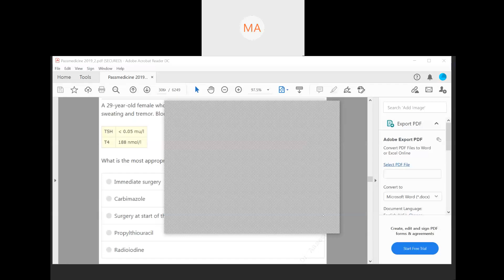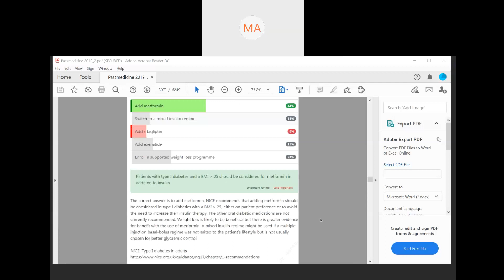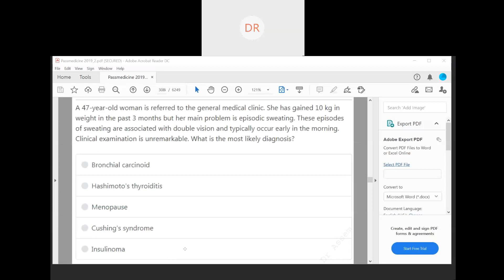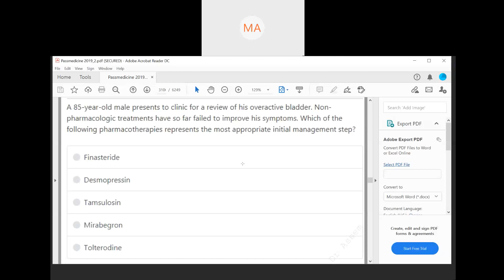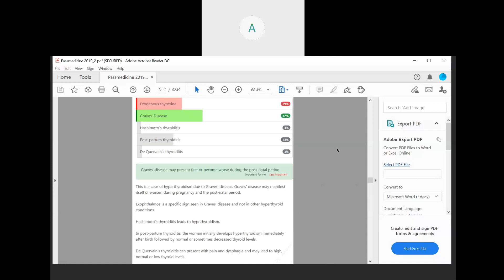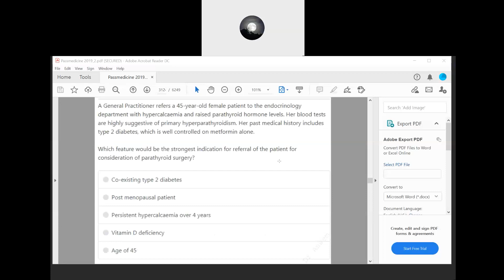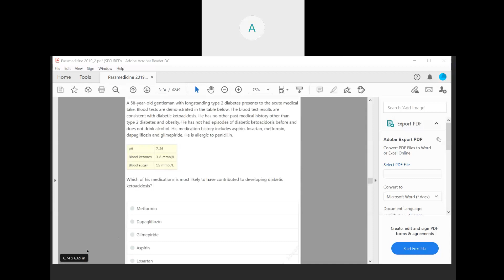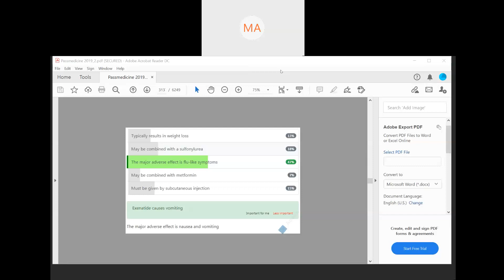MRCP - PART ONE Endocrinology 9